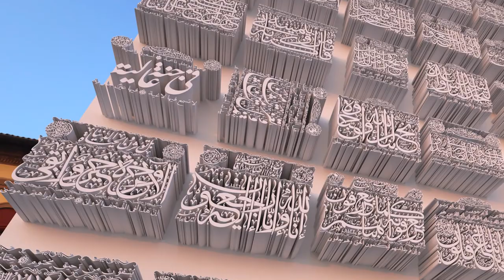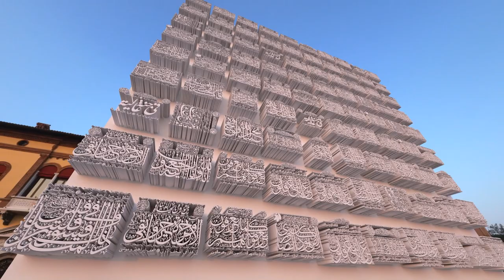The Quran vocalized Arabic: اَلْقُرْآنُ‎, Quranic Arabic: ٱلۡقُرۡءَانُ‎ al-Qurʾān